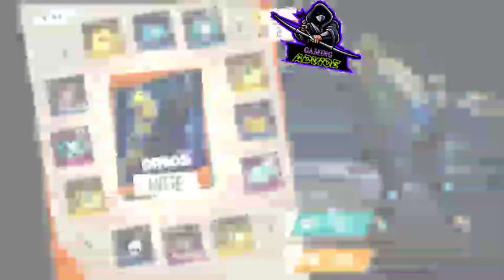Dino Incubator Free Fire ll Free Fire Dino Incubator ll Dino Incubator Return ll AV Dino Incubator l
* This Video Covered by :-

  * Free Fire New Dino Incubator.

  * Free Fire Girls Dino Bundle.

  * Dino Incubator Return.

  * Dino Incubator Free Fire.

* Guys iss video mein maine aapko bataya hai ki free fire New Dino incubator bundle return in India Server . Free fire New Dino Girls bundle .

* CONFIGURACION PERFECTA para SAMSUNG A3,A5,A6,A7,J2,J5,J7,S5,S6,S7,S9,A10,A20,A30,A50,A70, Free fire